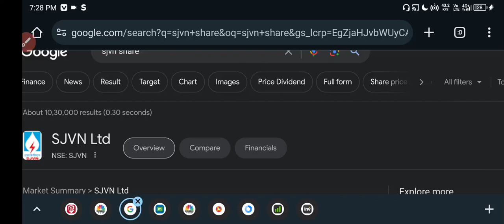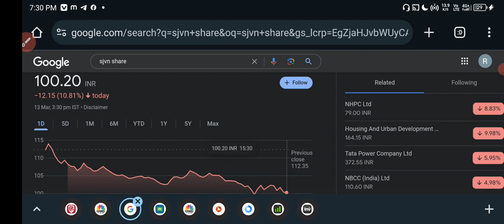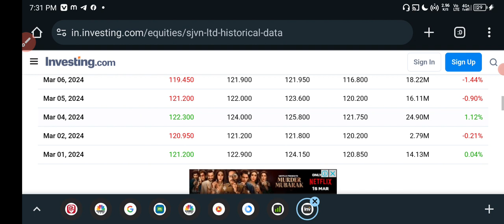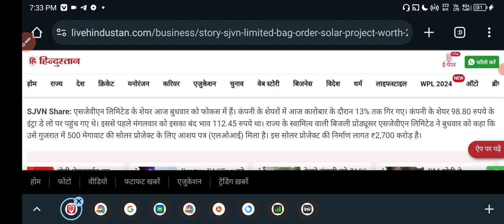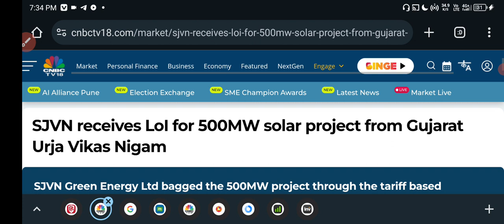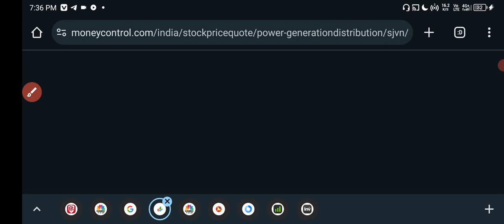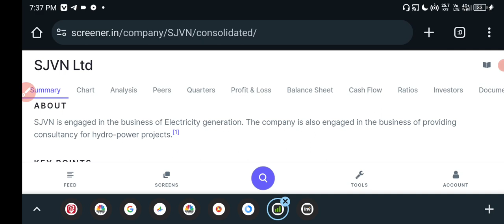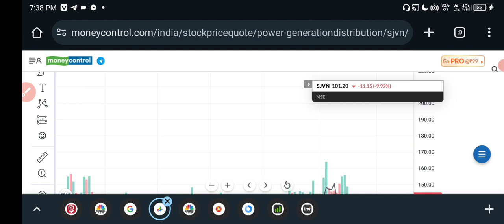SJVN Share Latest News ✅ SJVN Share News Today 🟢 ₹2700 करोड़ का ऑर्डर मिला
HII

Share Market
Stock Market